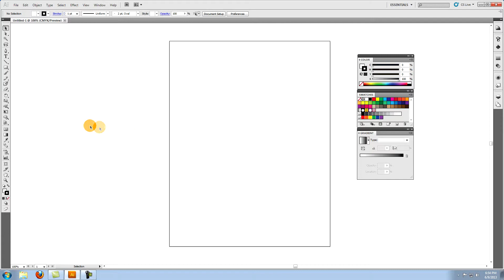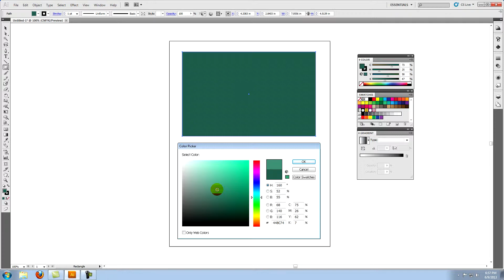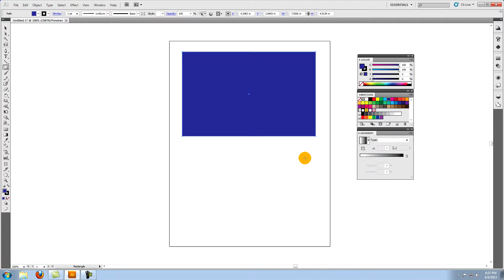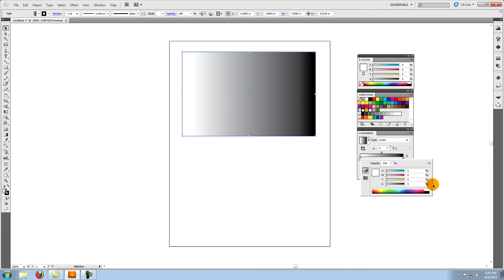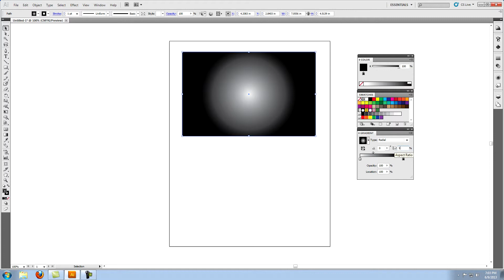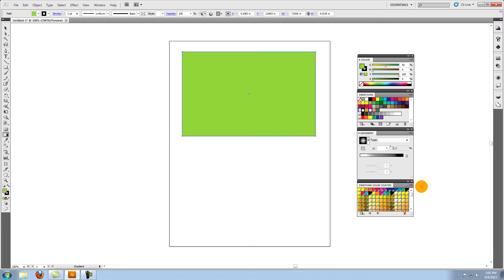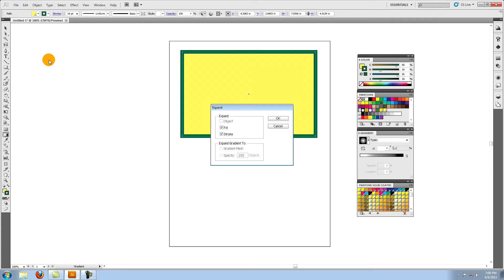Adobe Illustrator Tutorial 5: Coloring Vector Art In Illustrator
In this fifth tutorial in the Illustrator series you'll learn how to color your vector art using the different coloring options in Illustrator.